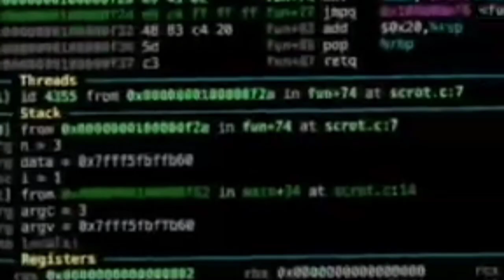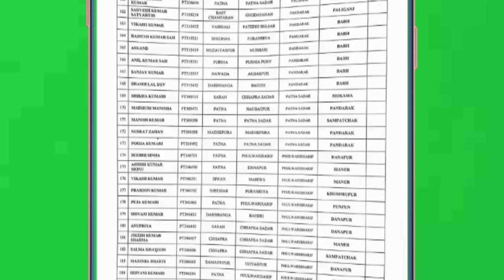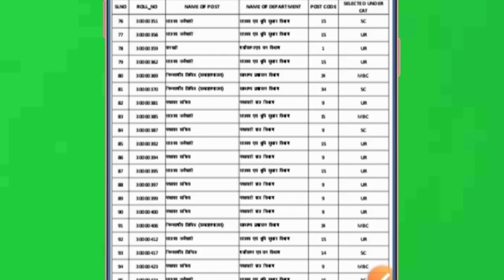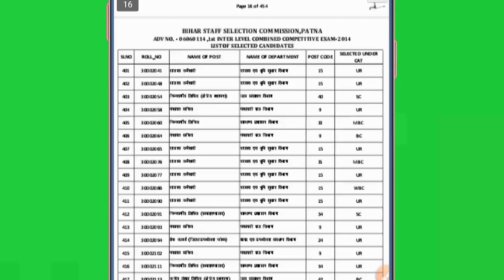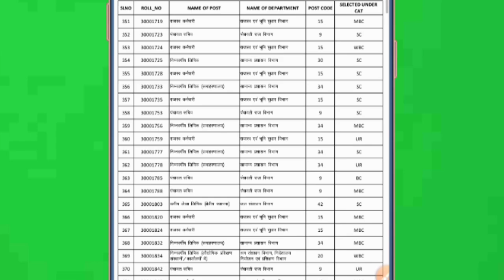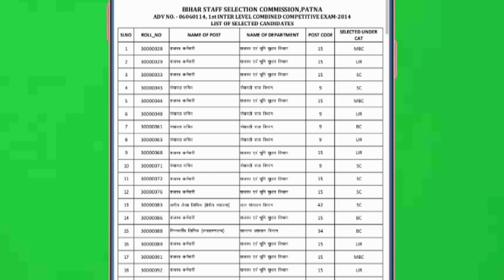Beltron New Registration Date LRC JOINING 1St Week July 42 CANDIDATE KYC Stenographer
Beltron New Registration August All PASSOUT Joining July official Letter

____________________TELIGRAM_________________

______________Deo Joining _________

___________ SEARCHING KEYBOARD __________
beltron new registration kab hoga,
beltron new registration 2021,
bihar beltron new registration,
beltron new registration az,
beltron new registration request application